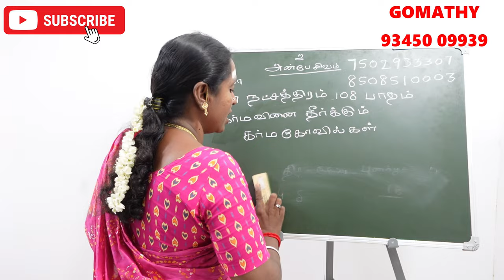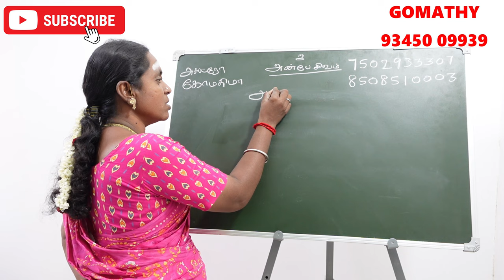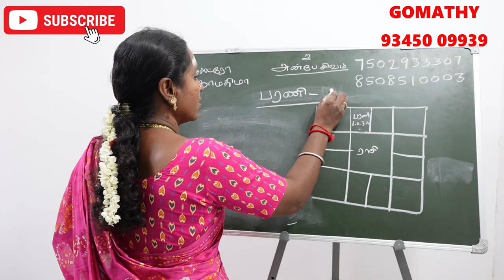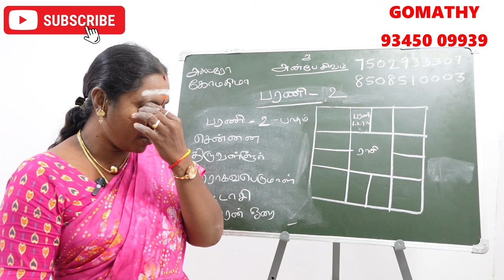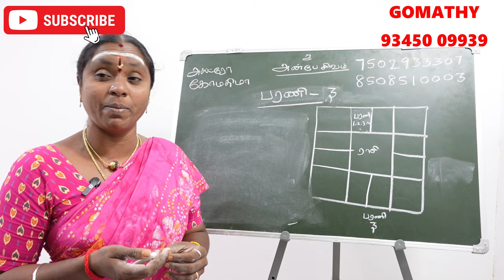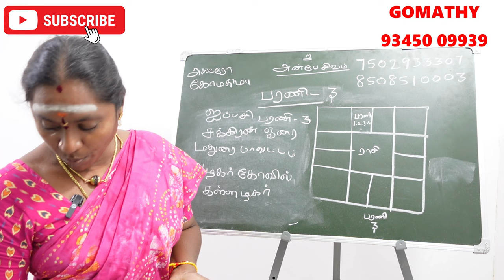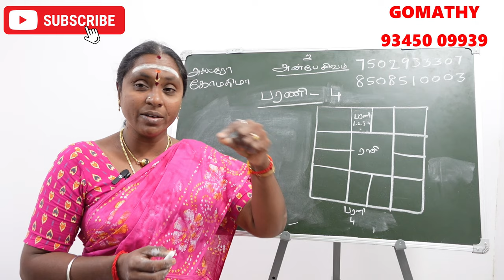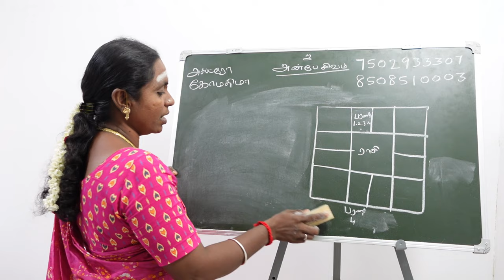பரணி நட்சத்திரம் பிறந்தவர்களுக்கு கர்மவினை தீர்க்கும் கோவில் | barani natchathiram karma kovil